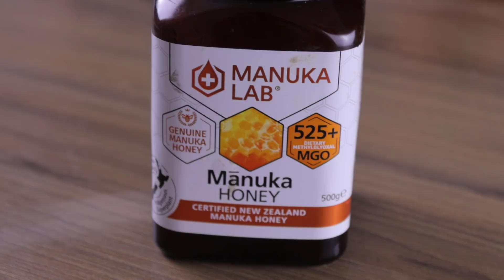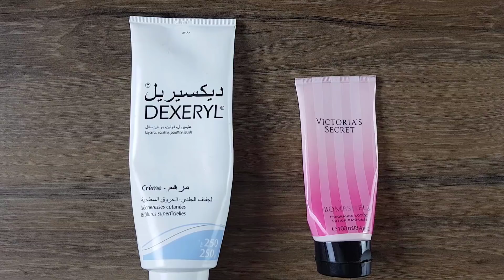جسمك ومنطقة البيكيني تصبح بيضاء مثل الثلج بالقهوة تبييض قوي لجسم العروسة وتفتيح 5دراجات ساجربها لكم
جسمك بشرتك ومنطقة البيكيني تصبح بيضاء مثل الثلج بالقهوة تبييض قوي لجسم العروسة وتفتيح 5دراجات ساجربها لكم